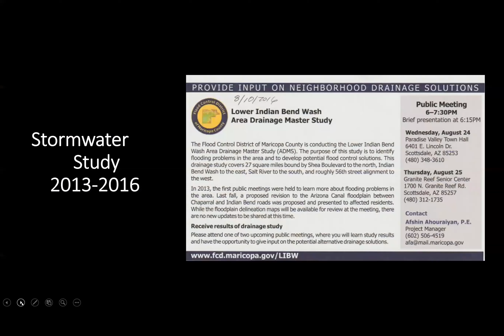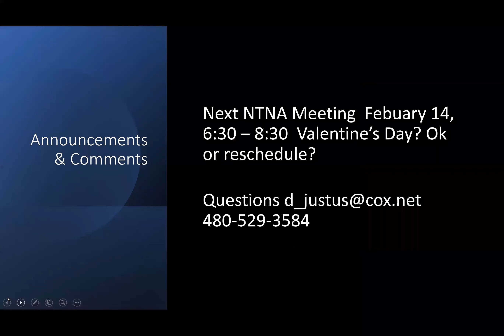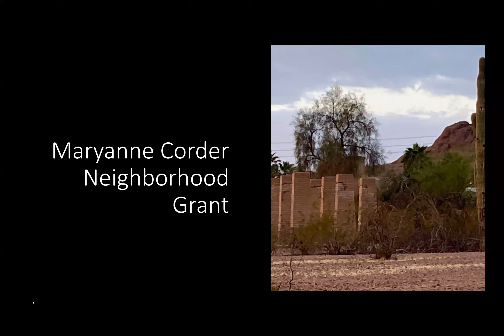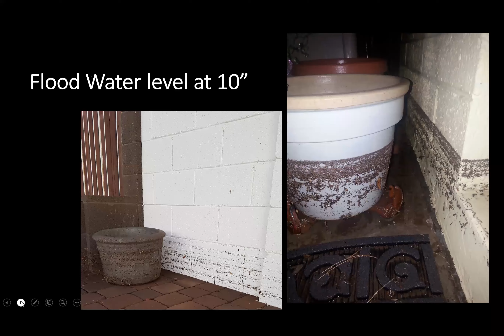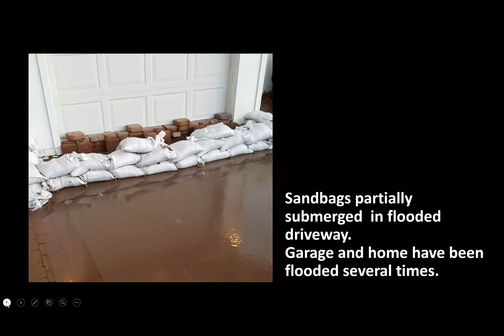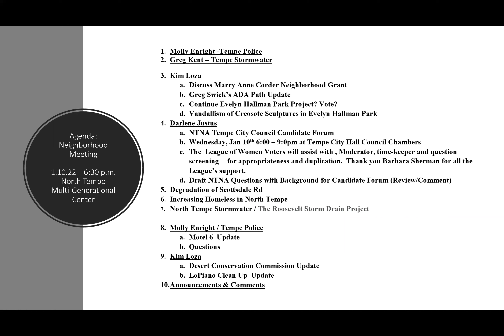Papago Parkway and Papago Parkview Neighborhood Association Meeting: Jan. 10, 2022